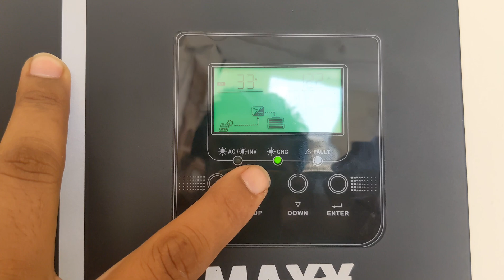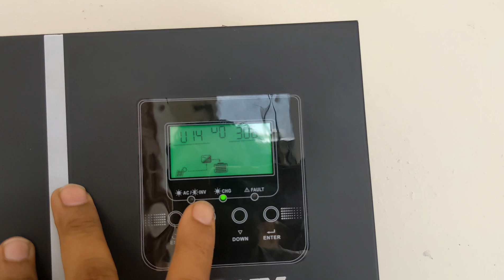DIY Guide: Repairing Damaged Solar Panels - Step-by-Step Tutorial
Repairing damaged solar panels can vary depending on the type and extent of the damage. Here are some general steps you can take:

1. **Safety First:** Ensure the solar panel system is disconnected from the power source to prevent electrical hazards.

2. **Assessment:** Identify the type and extent of damage. This could include physical damage to the panels, connections, or wiring.

3. **Photovoltaic (PV) Panel Damage:**
   - Cracks: If there are small cracks in the panel, you can use a solar panel repair kit to seal them. For larger cracks, consider replacing the damaged panel.
   - Broken Glass: If the glass covering the panels is broken, you'll need to replace the glass or the entire panel.

4. **Connections and Wiring:**
   - Loose Connections: Check for loose or disconnected wires. Reconnect or solder them securely.
   - Damaged Wiring: If the wiring is damaged, it might need to be replaced. Make sure to follow proper wiring diagrams.

5. **Inverter Issues:**
   - If the inverter is not functioning, check its manual for troubleshooting steps. In some cases, you might need to replace the inverter.

6. **Professional Help:**
   - For extensive damage or if you're unsure about the repairs, it's recommended to contact a professional solar panel technician. They have the expertise to diagnose and fix complex issues safely.

7. **Preventive Measures:**
   - To avoid damage in the future, consider installing protective measures like bird deterrents or hail guards.

Remember, working with electrical systems can be dangerous. If you're not comfortable with the repair process or if the damage is significant, it's best to consult a professional.